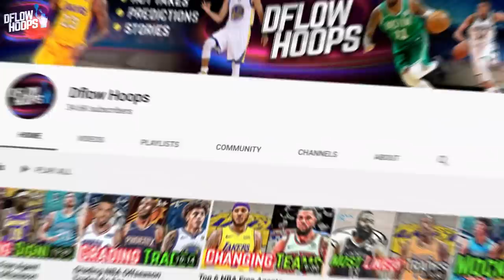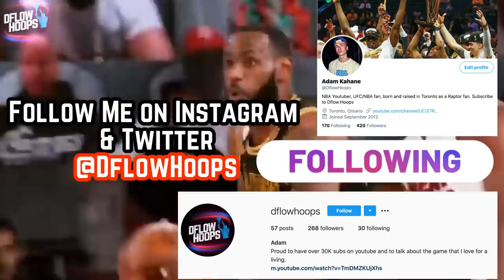Just How Good Are The NEW L.A Lakers?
This video predicts and breaks down how good the 2021 Lakers will be. With the Lakers adding supreme talent lik Shroder, Harrell, Wesley Matthews and Marc Gasol, A.D and Lebron have been given new life.